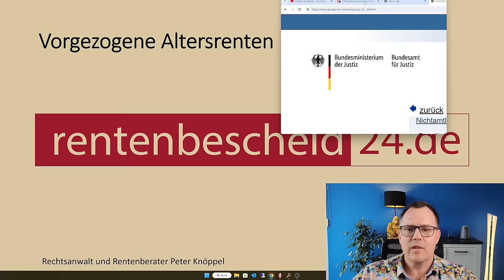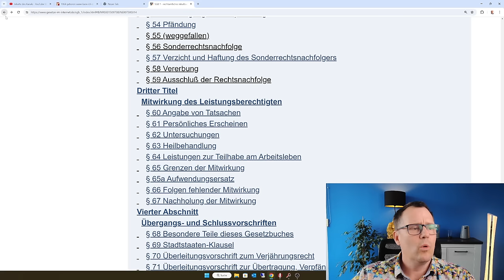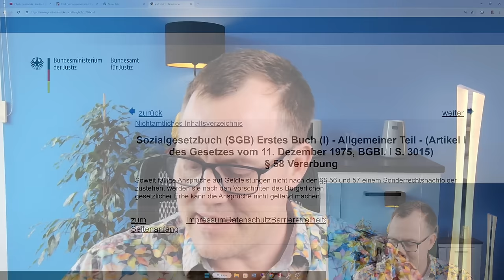Geliebtentestament: Kann ich meine gesetzliche Rente an meine Geliebte vererben?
Kann ich meine gesetzliche Rentenanwartschaft oder Rente vererben? §§56, 58 , 59 SGB I  schließen an sich aus, dass es ein Erbrecht an noch nicht festgestellten Geldleistungen aus der Rente geben kann. Die Geliebte des Erblassers kann also sein Rente nicht erben und kann auch nicht seine Witwe werden, fällige Geldleistungen gehen auf den Sonderrechtsnachfolger über, auch wenn es die nicht mehr geliebte Ehefrau ist?